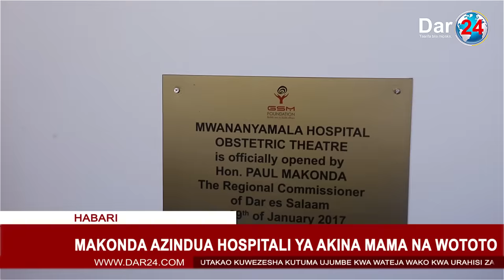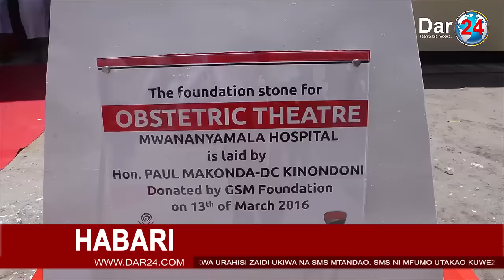Makonda azindua hospitali ya akina mama na watoto Mwananyamala